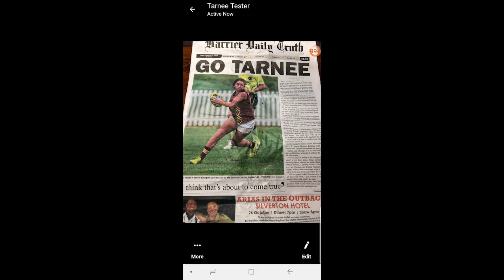Tarnee Tester Melbourne Practice